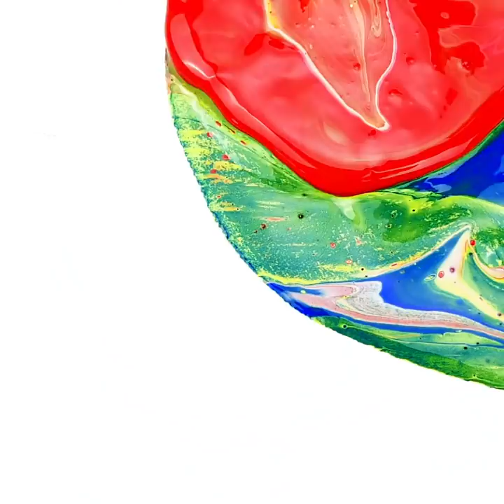36 MESMERIZING PAINTING TRICKS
Timestamps:

0:01 - amazing painting techniques
3:52 - stroke painting
8:12 - gradient painting ideas